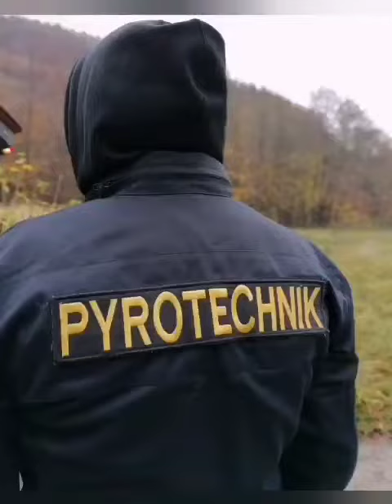ZJFilm - Tactical Division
Ukázka naší práce. Sledujte nás na Facebooku i na Instagramu. Jsme profesionálové, kteří vědí co dělají.